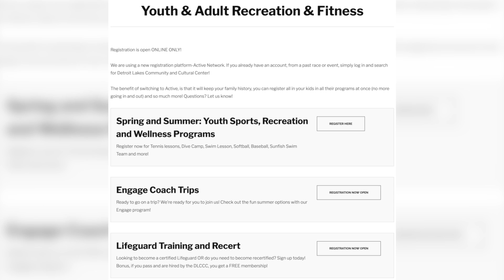Openings & Closures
The DLCCC will have its pool closed throughout August, but with that closure comes further openings.